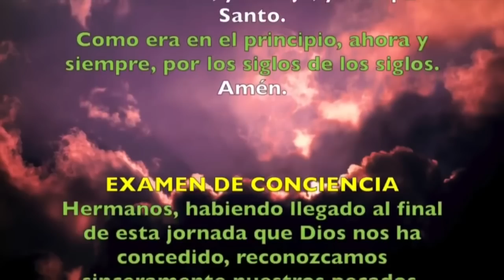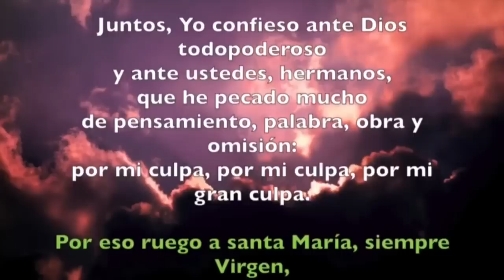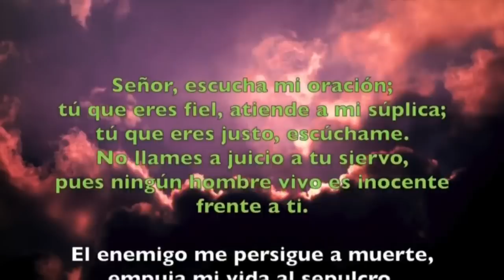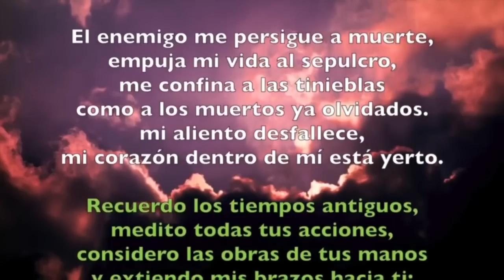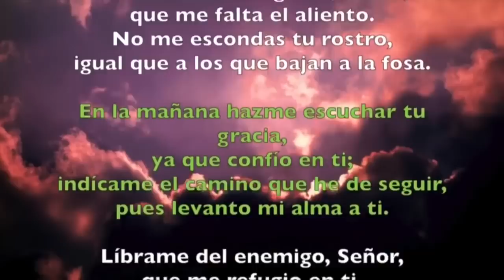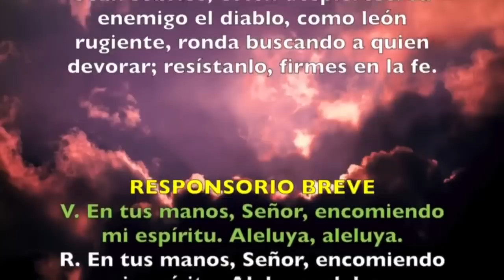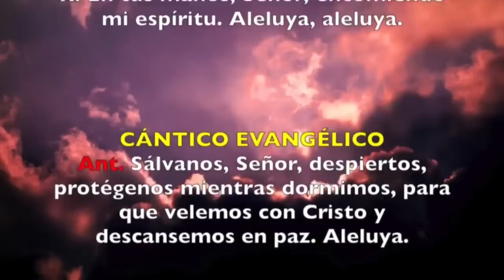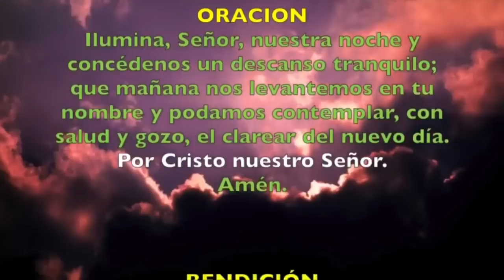Oración de la noche (Completas), MARTES 30 DE MAYO 2023 |VIII Semana Tiempo Ordinario | Padre Sam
Oración de la noche (Completas), MARTES 30 DE MAYO 2023 |VIII semana de tiempo ordinario | Padre Sam